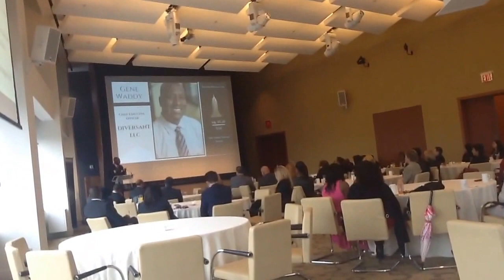Gene Waddy, Founder & CEO of DIVERSANT keynote @ DiversityBusiness.com